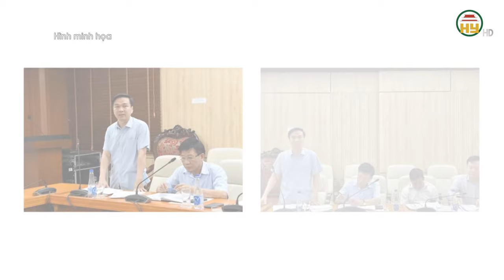Bộ Giáo dục và Đào tạo kiểm tra 24 tỉnh, thành về dạy thêm, học thêm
Hưng Yên TV | Bộ Giáo dục và Đào tạo kiểm tra 24 tỉnh, thành về dạy thêm, học thêm
Xin mời xem thêm
Tiktok: Truyền hình Hưng Yên
Facebook: Đài Phát thanh và Truyền hình Hưng Yên
Zalo: Đài PTTH Hưng Yên